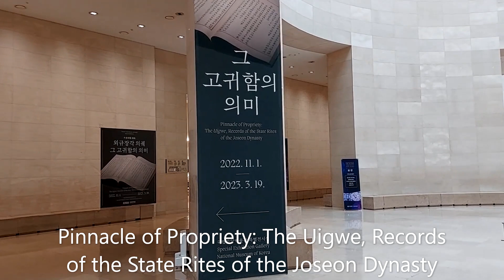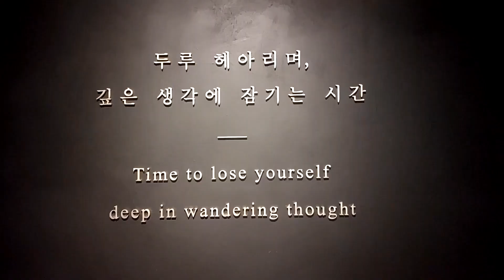국립중앙박물관 외규장각의궤 관람/National Museum of Korea/The Uigwe, Records of the Joseon Dynasty(1392~1910)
I hope you can enjoy my Healing Walk around National Museum of Korea in Seoul with some friends. 2023년 정월 국립 중앙 박물관 전시 관람 영상을 즐겨 주시길 바랍니다.